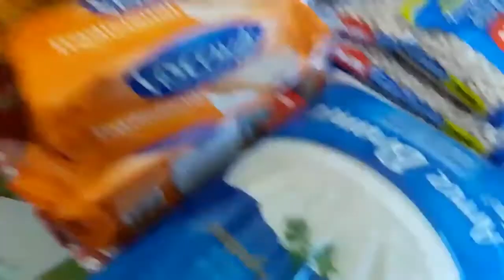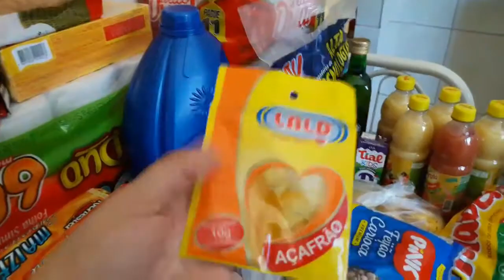COMPRAS DO MÊS DE SETEMBRO🍽